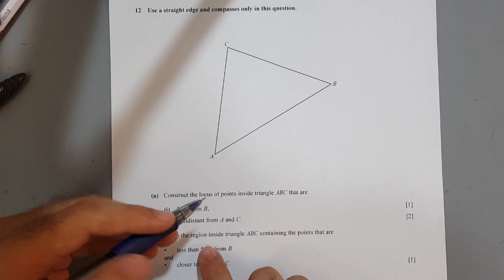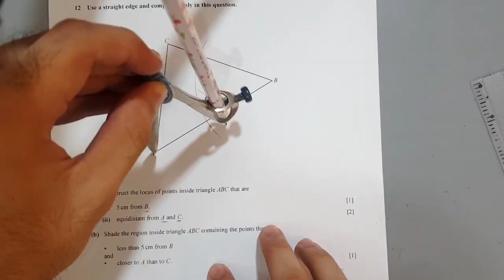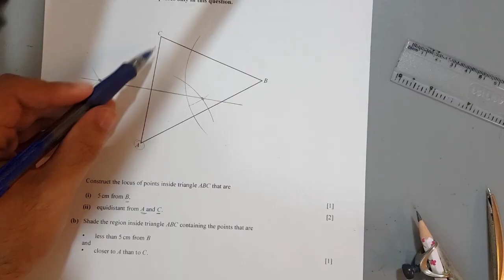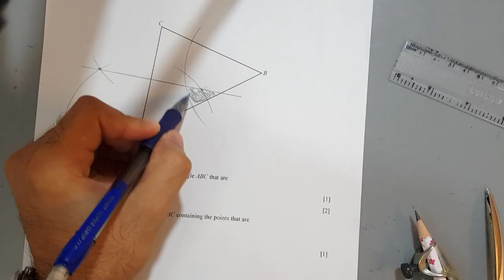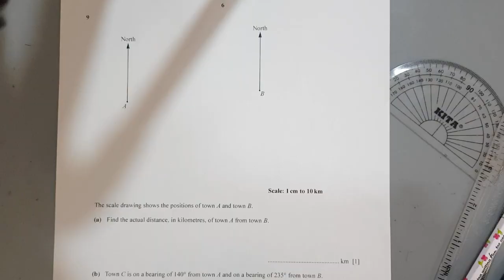O level Math - Loci and Construction Past Paper Questions